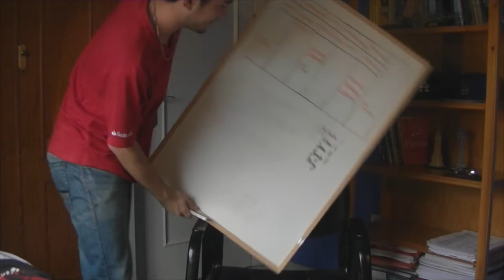Primer video!! | Josu Vlogs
Buenas personas con BuenRollismo.
En este vídeo podrás ver una introducción larga y aburrida de cómo grabaría los vídeos, que finalmente no cumplí xD